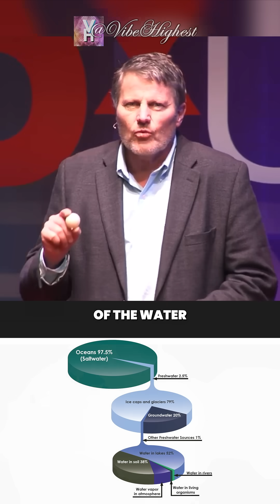🌊 71% of Earth is water… but less than 1% is usable?💧 Let that sink in Part 1 🌍🌾💦💧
We live on a planet drenched in water, yet most of it is off-limits.
✅ 97.5% is salt water❄️ 2% is locked in glaciers🚫 Most groundwater is too deep or contaminated
That leaves us with only 0.3% — the tiny sliver of fresh water we actually can use. And from that, even less is clean or accessible.
We drink it, grow food with it, bathe in it, clean with it... yet we waste it like it’s infinite.
🌍 This isn’t just a fun fact — it’s a wake-up call.
⚠️ Water scarcity affects billions today. And the pressure’s growing.
🫱 If you care about the future of our planet, share this. Awareness is the first step.
💬 Drop a 🌊 in the comments if you're shocked. Let’s talk about real solutions.

I do not own this work - I am simply sharing this video for those viewers who has interest in this field of research

🎥 Video Credit 🎥

🔗  Turning water into food | Bruce Bugbee | TEDxUSU 💦🌾

🎥 Other References 🎥

🔗 Amazing Water & Sound Experiment #2 🔊💧

🔗 The weirdness of water could be the answer | Marcia Barbosa 🧊💦💨